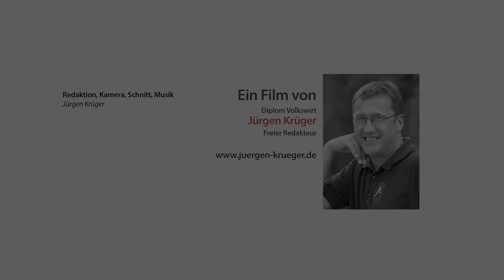Veggie Sisters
Holle und Anne Niemann sind die Veggie Sisters (Gemüseschwestern). Der Begriff bezeichnet aber auch gleichzeitig eine internationale Gemüsemarke. Von Hand produziert im Betrieb er eigenen Gärtnerei in Petershagen-Friedewalde.